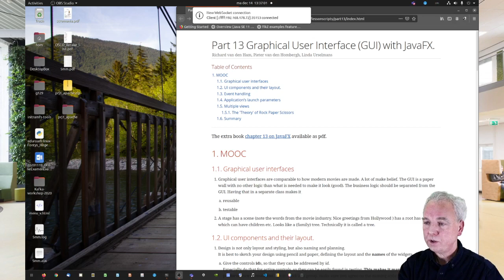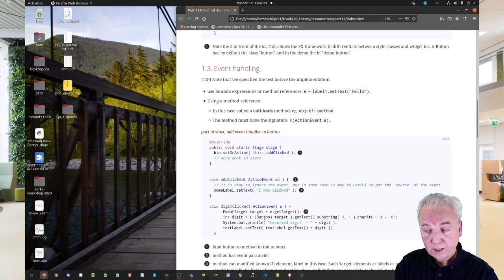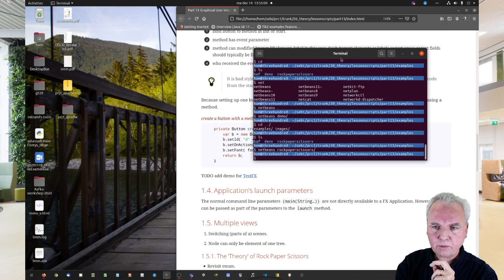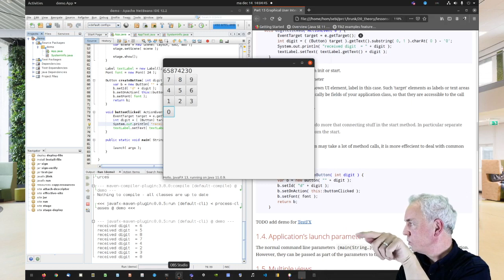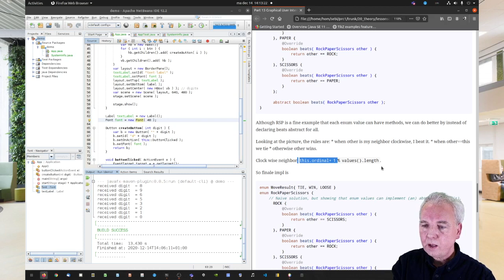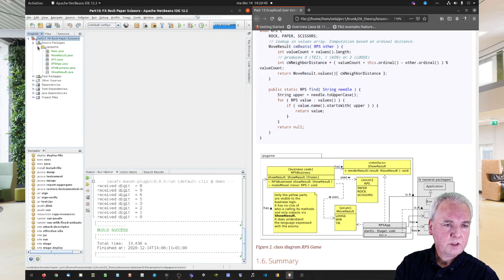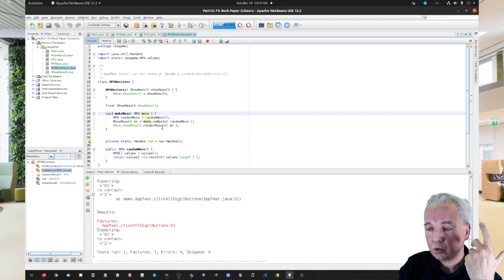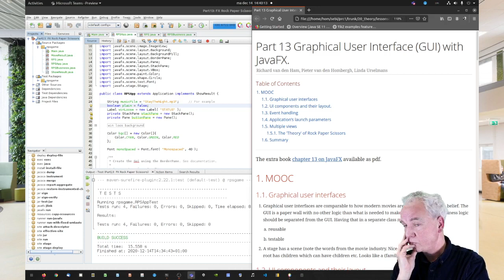Part 13, Woche 13, GUI programmierung mit with Java FX, separation of concerns